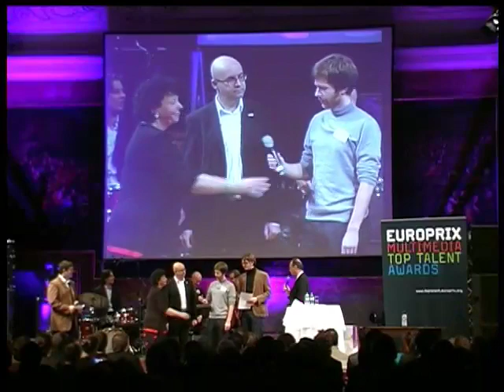Special award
Europrix 2007 Special award winner